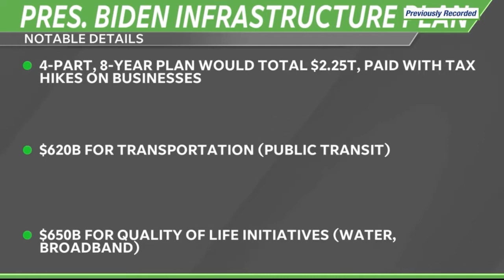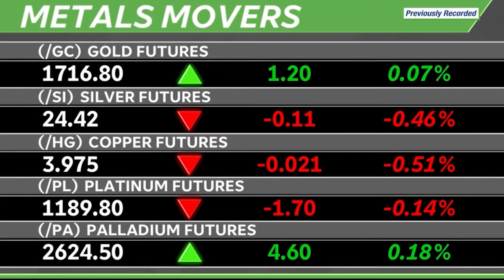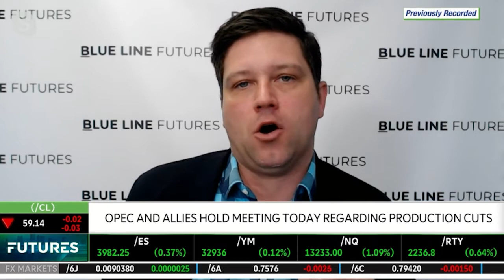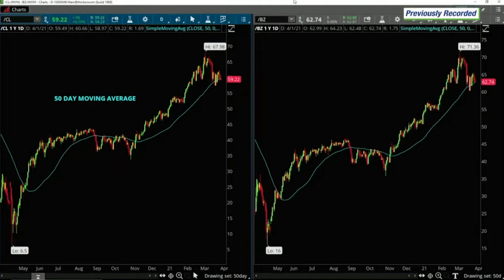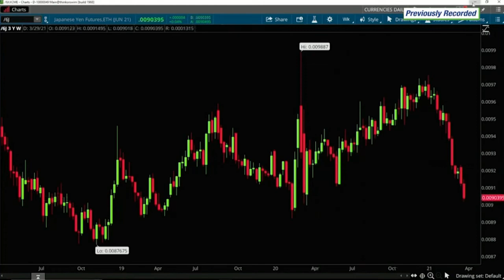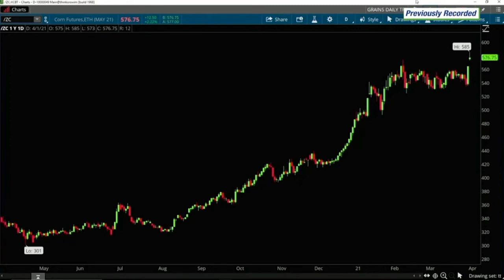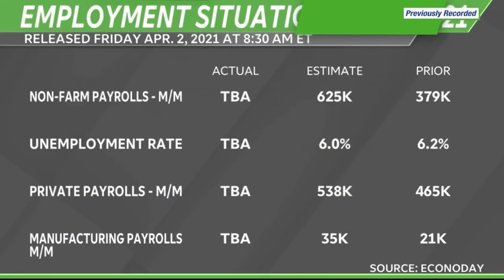Commodity Supercycle and Markets in Q2 | Phillip Streible joined the TDA Network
Chief Market Strategist Phillip Streible joined the TDA Network to talk about potential supply shortages in copper, OPEC's future policies, the jobs picture, and much more.